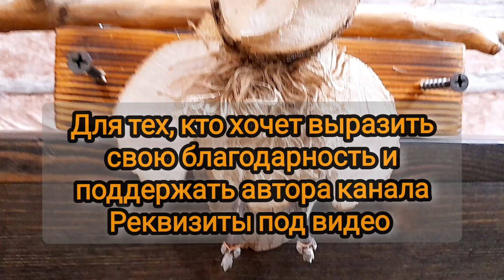Деревянные изделия . КЛЮЧНИЦА в виде СОВЫ.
Деревянные изделия бывают не только красивые, но и полезные. В этом видео покажу как можно сделать ключницу очень простым способом.
Она украсит ваш интерьер и принесет удачу в дом !

 Желающим оказать поддержку по сбору средств на тех. оборудования для записи качественного контента, реквизиты сбербанка :
 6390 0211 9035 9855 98